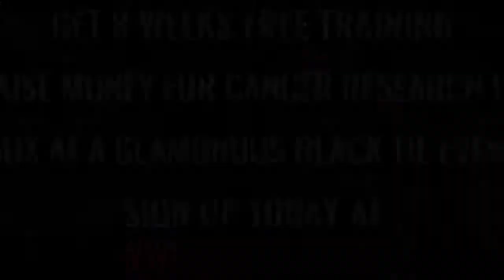Ultra White Collar Boxing | Chester | Harrison Timbrell VS Jason James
Chester Ultra White Collar Boxing 18th March 2018

8 Weeks FREE training / Get in the best shape of your life/ Raise money for Cancer Research UK